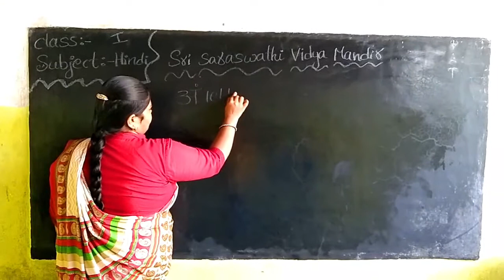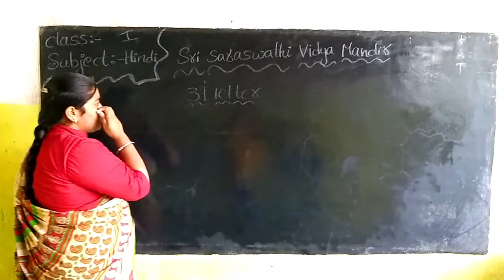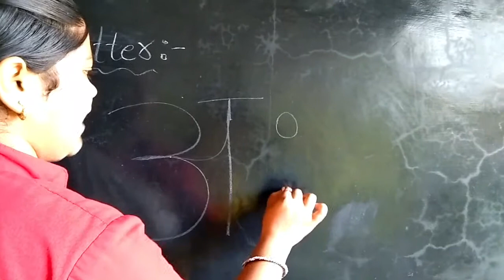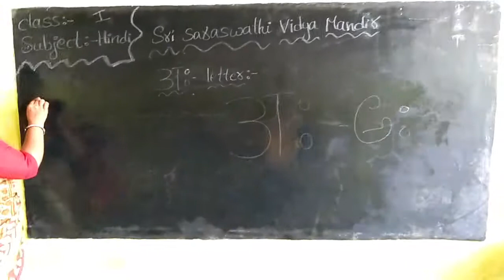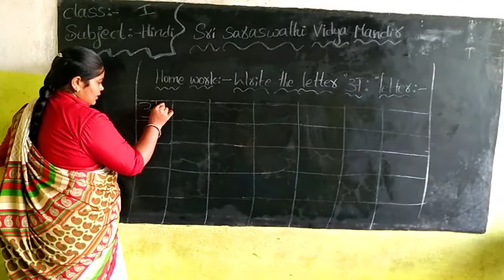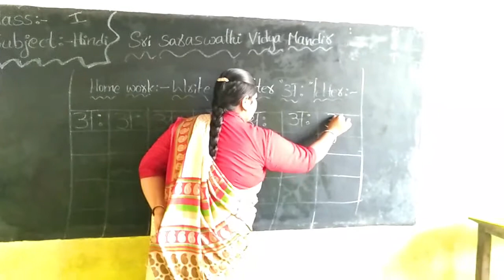I CLASS HINDI PART 13